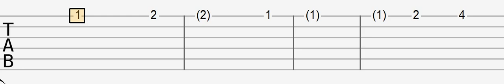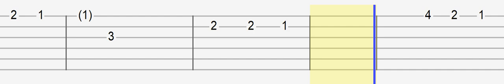Elton John - I'm Still Standing (Easy Guitar Tabs Tutorial)